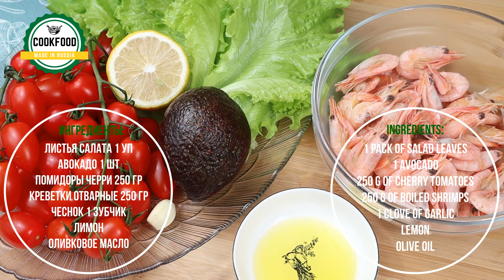Салат с креветками | Shrimp salad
Салат с креветками – это лёгкая и летняя смесь креветок с овощами!

Ингредиенты:
Листья салата 1 уп
Авокадо 1 шт
Помидоры черри 250 гр
Креветки отварные 250 гр
Чеснок 1 зубчик
Лимон
Оливковое масло

Shrimp salad is an easy and summer mix of shrimps and vegetables!

Ingredients:
1 pack of salad leaves
1 avocado
250 g of cherry tomatoes
250 g of boiled shrimps
1 clove of garlic
Lemon
Olive oil